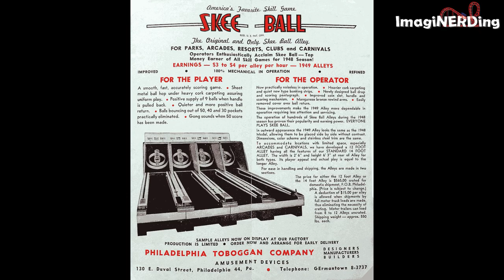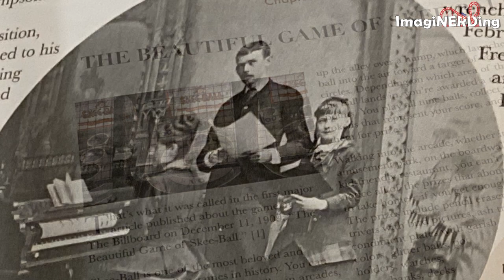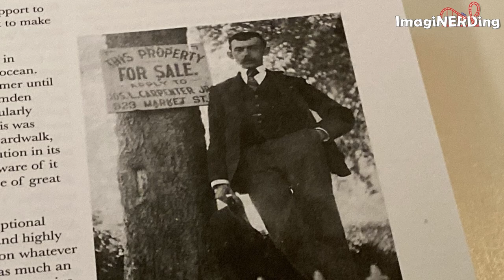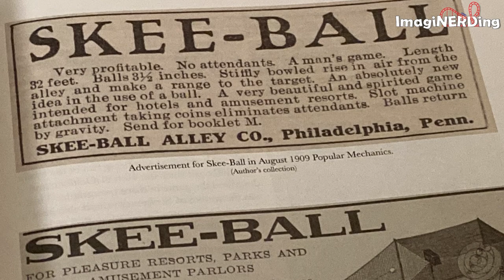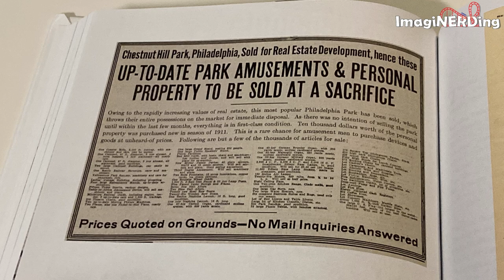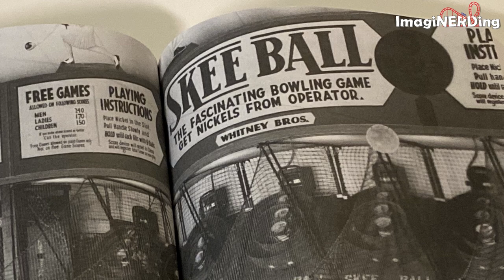Skee Ball History Seeking Redemption Book Review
Did you ever wonder about the history of Skee Ball?

Skee Ball history has never been so well documented and you will want to check out Seeking Redemption: The Real Story of the Beautiful Game of Skee-Ball by Thaddeus Cooper and Kevin Kreitman.

Sixteen chapters tell the history of Skee-Ball and it’s not as straight-forward as you might think. Thaddeus and Kevin delve deep into the archives of the Vineland Historical and Antiquarian Society and Philadelphia Toboggan Coasters, Inc., to unearth information that had never been published before. The story of Skee-Ball is as much the story of the American amusement industry, capitalism and modern ingenuity.

The book quickly dispels a few urban myths about the origins of Skee-Ball based on earlier articles. The authors trace the invention of Skee-Ball to the hapless John Fourestier Simpson; his life story parallels the ups-and-downs of Skee-Ball. Thaddeus and Kevin invested time and effort into crafting the story of Skee-Ball through illustrations, letters, patents, correspondence, advertisements, hand-written notes and other pieces of ephemera. The book is a historian’s dream.

We follow the tribulations of Simpson and his creation as it travels from manufacturer to manufacturer trying to find a toe-hold. With each new person introduced into the tale, Skee-Ball takes one more step into the limelight. At some points, you know that the game is just going to break big, and sometimes it does, while other times it misses the mark. It is really hard to believe that something as prevalent as Skee-Ball simply wasn’t always there.

General fans of Skee-Ball might find themselves getting mired in the amount of detail presented, but the history is well worth the time. There were times I couldn’t put the book down and there were times I had to skim pages of patent applications. Still, the pacing is brisk and there are immeasurable ah-ha moments.